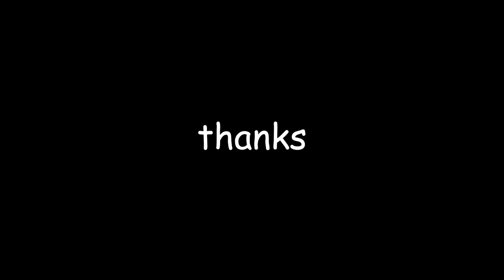THE BEST FORTNITE SEASON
THIS IS THE BEST SEASON 2 IN THE HISTORY OF SEASON 2'S MAYBE EVER!!

TIMESTAMPS:
Intro: 0:00
Battle Pass Review: 0:13
Sick Gameplay: 1:16